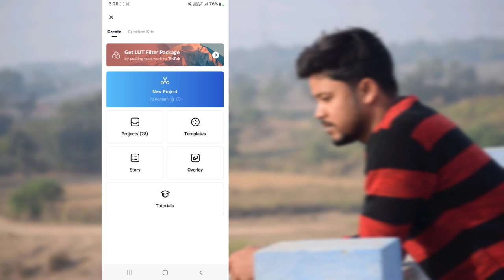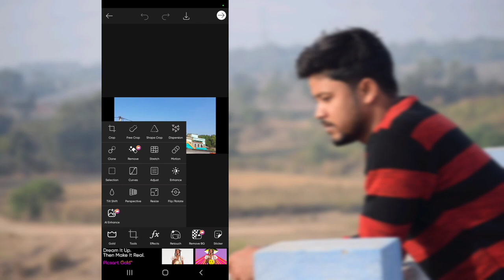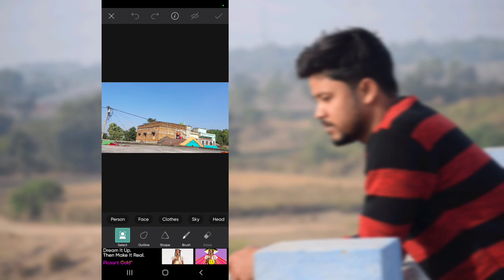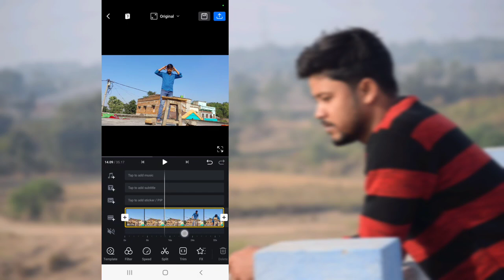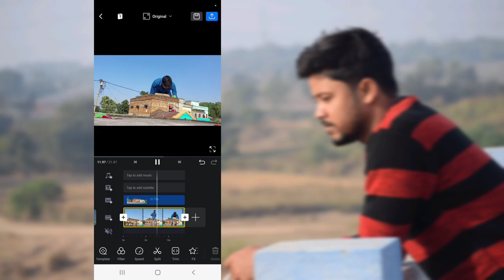New Big Man Video Editing In VN APP | Apne Ko Bara Karne Wala Video Editing Tutorial ✔️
My Gear
No tripod
Small ring light stand my tripod 😔
Editing. Capcut

❤️8. Ant-man VFX video tutorial

Your Queries ✔️

Big Man Video Editing
chad ke piche jane wala video
khud ko bara karne wala video kaise banaye
big
Baazigar o Baazigar divine
Baazigar o Baazigar reels trending video editing
baazigar o baazigar reels trending video baazigar o baazigar reels trending video
ursmartmaker new trending video editing
kanchan ka Editing
reels trending video
video reels video